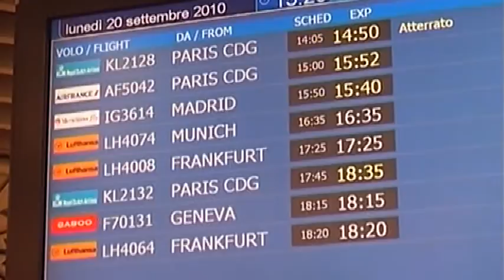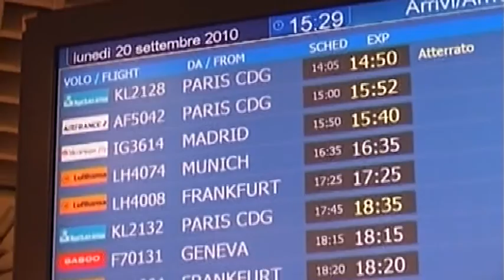PEDALANDO 40 ANNI IN TV - Le più belle immagini della storia del ciclismo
PEDALANDO  40 ANNI IN TV
40 ANNI DI TELECRONACHE DI FABRIZIO BIONDI
IN STUDIO FRANCO LIGAS INCONTRA FABRIZIO BIONDI